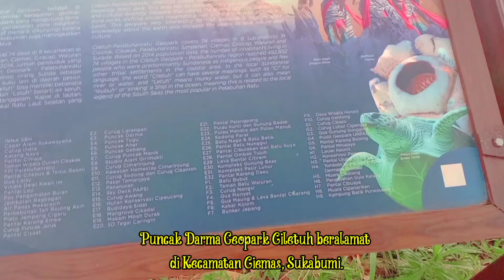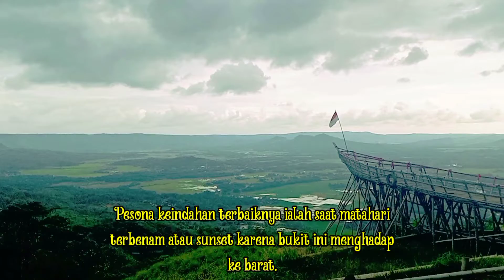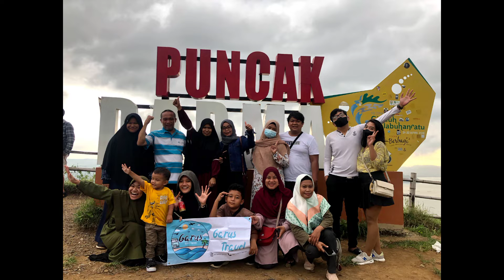Puncak Darma || Geopark Cileuteuh Sukabumi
Kini Geopark Ciletuh jadi salah satu primadona wisata di Sukabumi, Jawa Barat. Sebelum menyibak keindahannya, Anda bisa menikmati pemandangannya lewat Puncak Darma.

Puncak Darma ialah salah satu dataran tertinggi di kawasan Geopark Ciletuh. Bukit di Puncak Darma berada di ketinggian 230 meter di atas permukaan laut, di atas Desa Girimukti, Kecamatan Ciemas, Sukabumi.

Desa Girimukti, Ciemas ini merupakan salah satu pintu gerbang Geopark Ciletuh. Sebelum menelusuri geopark, biasanya wisatawan melihat keindahan lanskapnya dari Puncak Darma.

Record : Hp Vivo y30
Editing Video : Kinemaster
Editing Thumbnail : Picsart